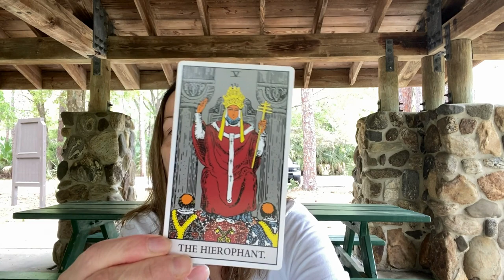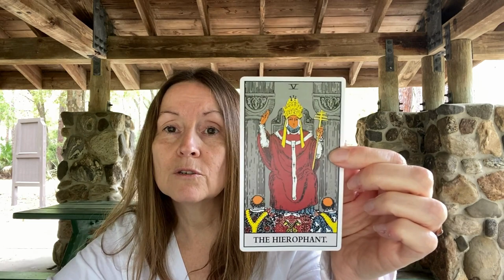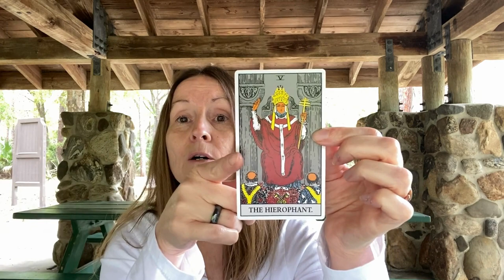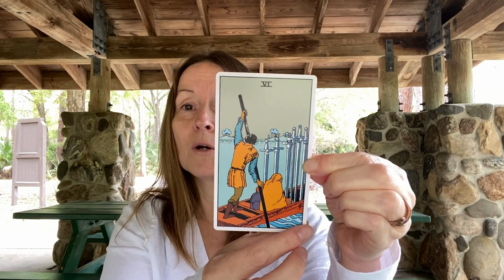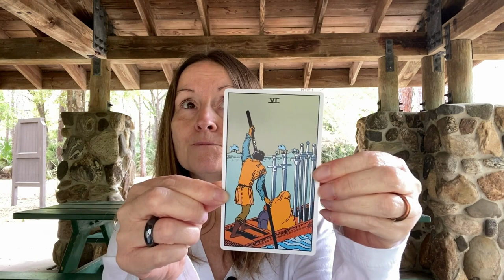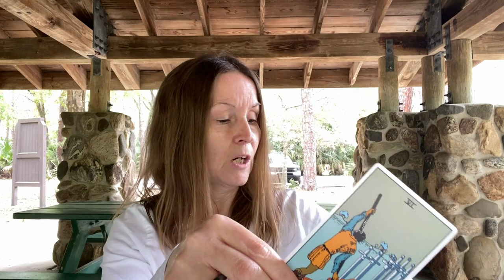Weekly Reading; Automatic Writing, Channeling & Tarot